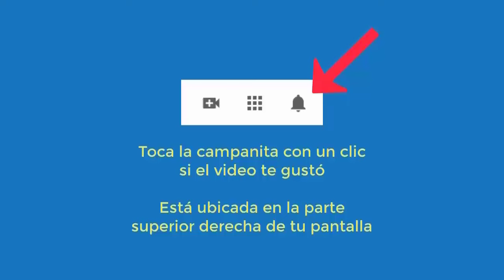5994 Varios espíritus no le permitían ser feliz, ansiedad, inseguridad. Aurelio Mejía hipnosis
Hipnosis introspectiva por Aurelio Mejía a distancia, en línea por internet. Varios espíritus no le permitían ser feliz, ansiedad, inseguridad. Antofagasta, Chile, 18 abril 2024.

CURSOS DE HIPNOSIS EN 2024:
Ciudad de México: mayo 16 al 18.
Las Vegas: mayo 23 al 25.
Madrid: junio 14 al 16.
Munich, Colonia, Alemania: junio 27 al 29.
Caracas: Fecha por definir.
Lima, Perú: Septiembre.
Medellin, Colombia: noviembre.